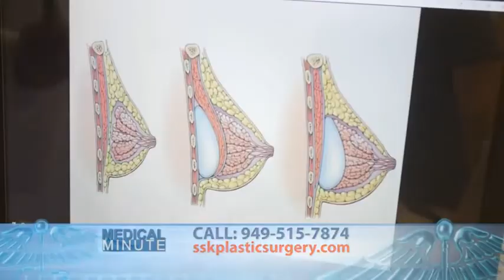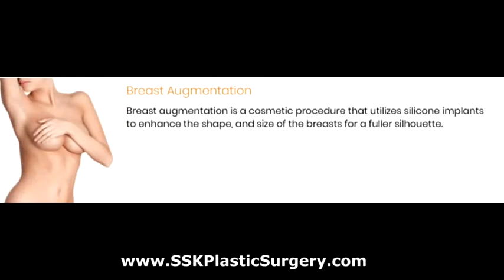Breast Augmentation Newport Beach CA | Breast Augmentation Orange County CA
Feeling satisfied that your breasts are attractive and proportionate is important to your self-perception and confidence. Each woman has her own vision of her ideal breast size. Plastic Surgeon Dr. Kelishadi has been successfully practicing breast augmentation in Newport Beach, CA for years and has discovered many reasons women undergo breast implant surgery. Every woman is different and has different reasons for considering breast augmentation, but there are some common factors that drive breast surgery in Orange County. At SSK Plastic Surgery, we'd like to help you achieve the cup size and shape you desire.

THE PROBLEMS
Some women who have smaller breasts believe that they appear less womanly and less feminine. As a result, they may feel less confident. A woman’s lack of confidence is a real problem, because it has a way of spreading into other areas in her life besides what is seen in the mirror. At SSK Plastic Surgery, we believe every woman has the right to look in the mirror and love the person looking back. Although there is beauty in embracing yourself just the way you are, in reality, most women have something they would like to change. Breast implant surgery has given many women the courage they need to feel sexy and confident in their skin. A breast augmentation surgeon like Dr. Kelishadi can help to bridge the gap between inner beauty and outer beauty, which can lead to enhanced confidence.

You may want to look better in your clothes instead of feeling self-conscious. Every person has their own definition of beauty and their own idea of how they want to present themselves to the world. Breast augmentation in Orange County has been a solution for many happy women who have ideas for how they wanted like their clothes to fit.

If your breasts are smaller than your waist and hip sizes, you may long to balance your body’s ratios. Beauty is all about symmetry. A skilled breast implant surgeon can assess the implant size that you need to sculpt a well-proportioned figure.

OUR SOLUTION
With a small investment of time in allowing Dr. Kelishadi to get to know you and your goals, we can achieve the important results of having you feel and look your best through the addition of volume to enhance the shape and appearance of your bustline. As an experienced breast implant surgeon, he will take the time to help you feel secure and comfortable with your decision for breast enhancement. First and foremost, Dr. Kelishadi will take the time to discover the problem and talk to you about your very personal decision. Together, you and Dr. Kelishadi will define your expectations for your body and the path to achieving that goal. During your consultation, Dr. Kelishadi will address your questions and concerns about breast augmentation in Orange County and will discuss the best approach for your body. Many women research the internet for facts, but one of the problems is that the internet does not give them answers that are relevant to their unique body shapes. They need a personal evaluation and a knowledgeable conversation with a qualified surgeon.

Breast augmentation or breast implants (silicone gel or saline, round or shaped, smooth or textured) restore lost volume or increase size. A breast lift may be needed to reduce/eliminate drooping and tighten a loose skin envelope. Your doctor will discuss the pros and cons of placing the implant above, partially behind, or completely behind the pectoralis major muscle.
Revisional Breast Surgery: Over time, not only do your breasts and the surrounding soft tissue undergo changes, but so does your perception of body image as you reach different milestones in life.

Dr. Sean Kelishadi is a board-certified Plastic Surgeon at SSK Plastic Surgery

Dr. Sean Kelishadi and has been in practice for over 10 years. With his experience and expertise, along with his kind heart and humble demeanor, he provides his patients with exceptional cosmetic care. Doctor Kelishadi's knowledge and skills in plastic surgery enables him to perform breast surgeries such as breast augmentation, breast enhancement, breast lift, and breast revision. Dr. Kelishadi’s broad skill set in aesthetic surgery also include cosmetic surgeries that enhance the body and face. He is highly-trained in many procedures such as, face lifts, mommy makeover surgeries, tummy tucks, and liposuction. He also offers and performs cosmetic surgery for men.

*Individual results are not guaranteed and may vary from person to person. Images may contain models.